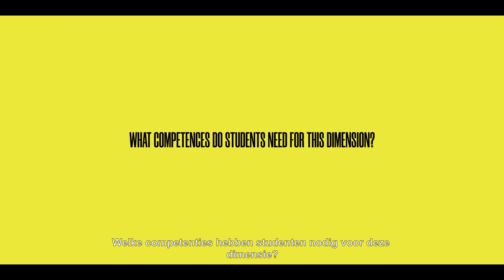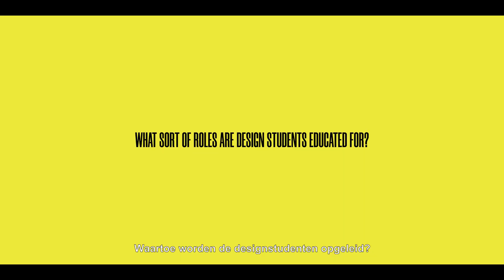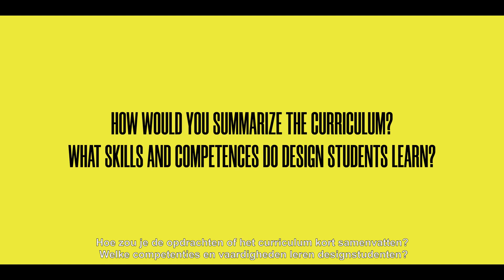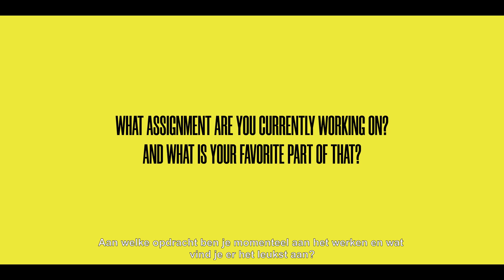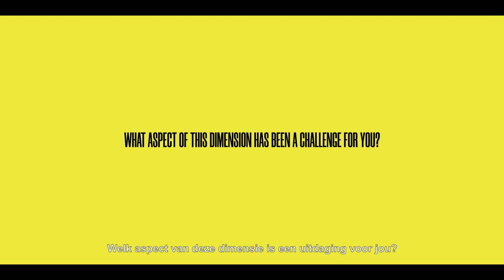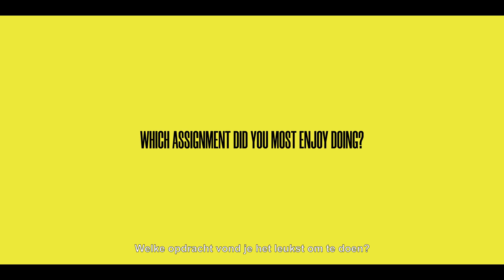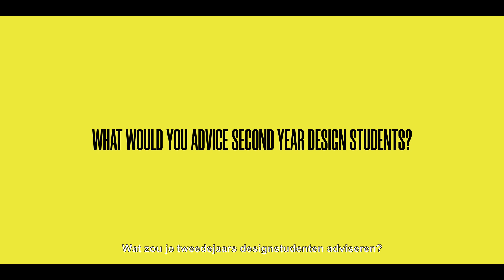AMFI - Fashion & Design